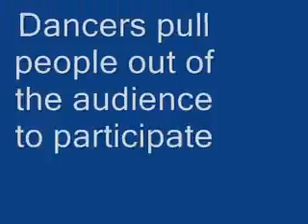Blue and Gold Banquet March 3, 2007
Blue and Gold Banquet Hawaiian Style Part 1